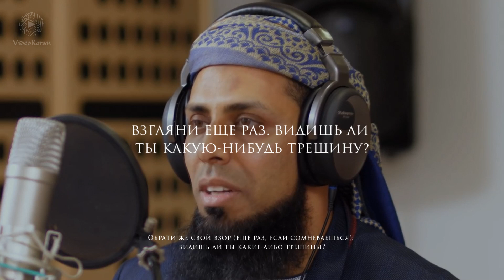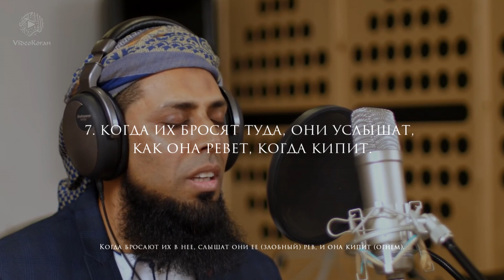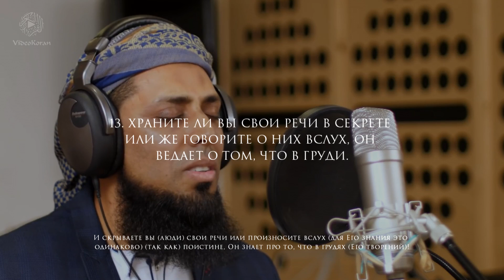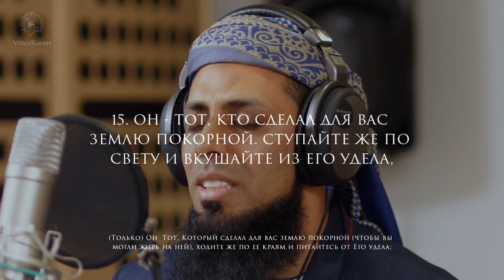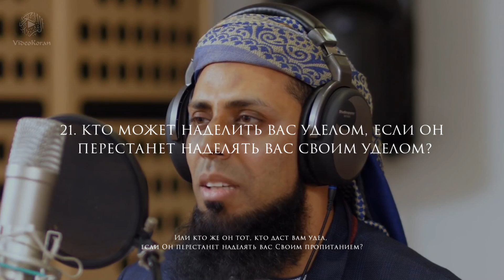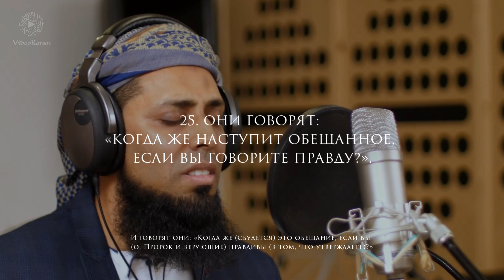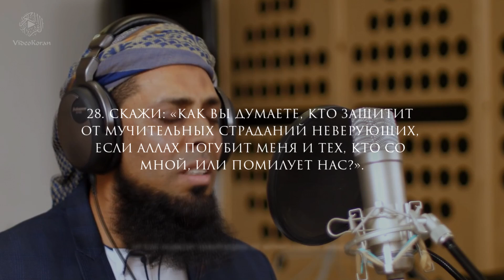Зияд Патель - Сура 67 «Власть» (Al-Mulk)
Зияд Патель - Сура 67 «Власть»